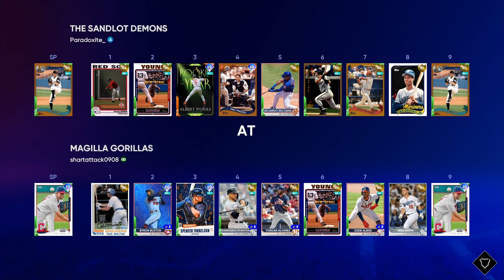81 OVERL KEN GRIFFEY JR MADE HIM QUIT IN THE 1ST|Mlb The Show 22 Ranked Seasons|Road to World Series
Thank you guys for watching my videos, just here to entertain.